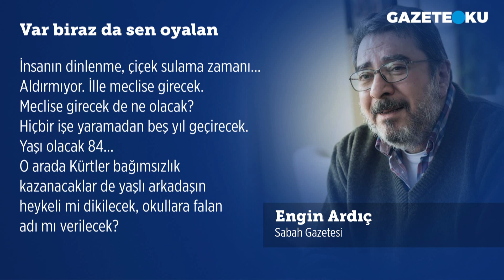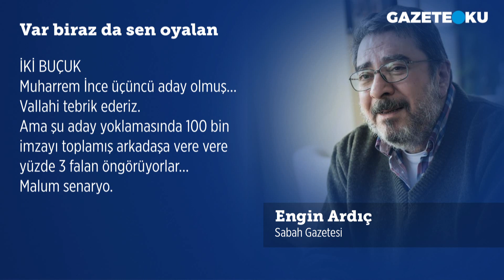VAR BİRAZ DA SEN OYALAN! ENGİN ARDIÇ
Sabah gazetesi yazarı Engin Ardıç bugünkü yazısında: Eski ve namlı solcu Hasan Cemal, Kürt partisinin adayı... Solcu ama solculara hiç yüz vermiyor. Severim kendisini. Ama onun "Kürt bağımsızlığının" ateşli bir temsilcisi olduğu biliniyor. Bundan hiç taviz vermiyor.
Yaşı 79... İnsanın dinlenme, çiçek sulama zamanı... Aldırmıyor. İlle meclise girecek.
Meclise girecek de ne olacak?